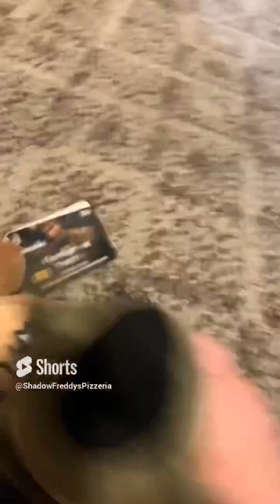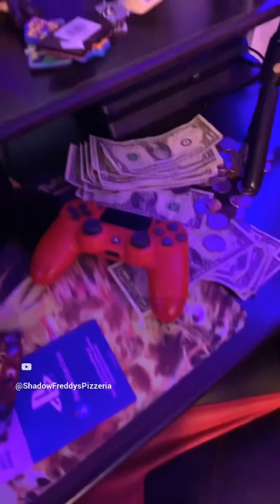700 subscriber special